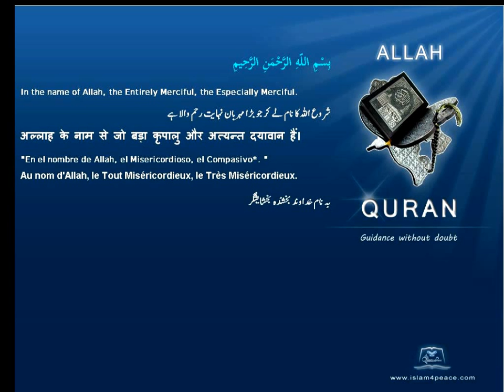Qruan Farsi Persian Arabic Translation 082 الإنفطار Al Infitaar The CleavingMeccanIslam4peace com